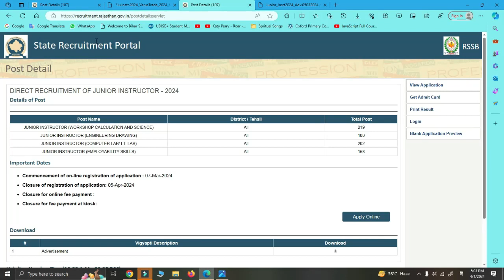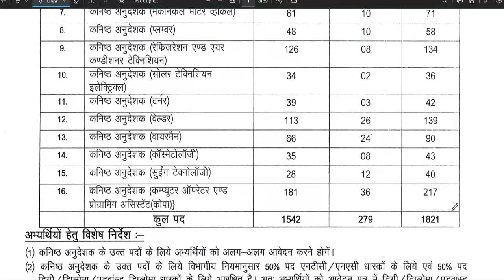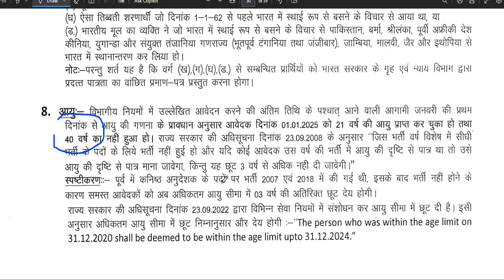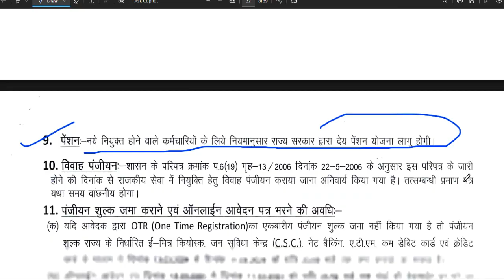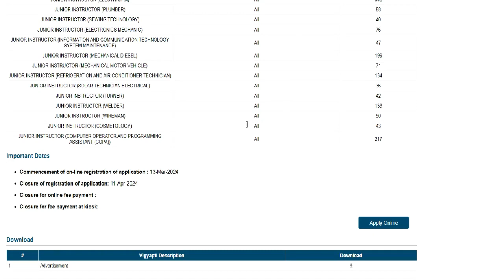12th पास 1153 पर्मानेन्ट सरकारी नौकरी 2024 | लेवल- 10 वेतनमान | सभी राज्यों से आवेदन करे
12th पास सरकारी  नौकरी 2024 | लेवल- 10 वेतनमान | सभी राज्यों से आवेदन करे नई सरकारी स्कूल पर्मानेंट जॉब | 2629 पोस्ट | आवेदन शुरू | Govt job सरकारी पर्मानेन्ट पोस्ट | शिक्षक भर्ती  2024 | सैलरी: 65000 | आवेदन शुरू